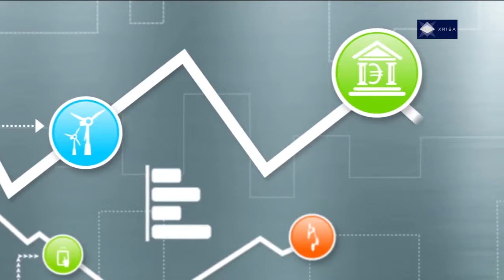Xriba on "FRANCE24"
Our advisor Naeem Aslaam interviewed on "france24", talks about Xriba.